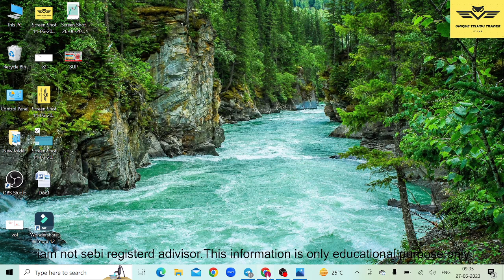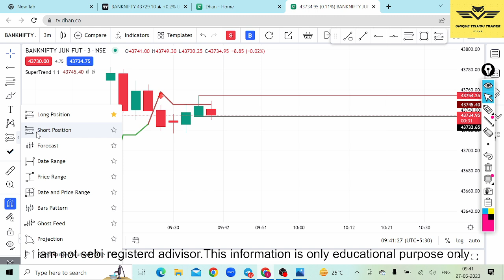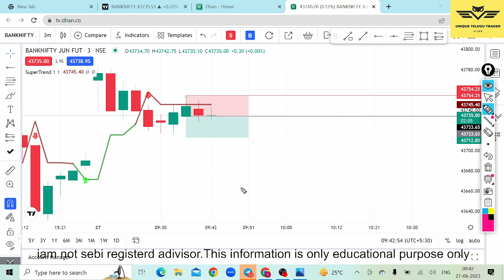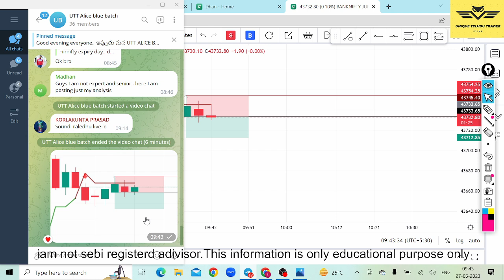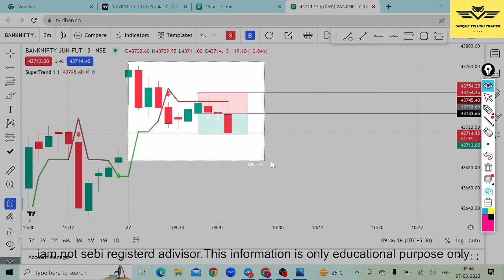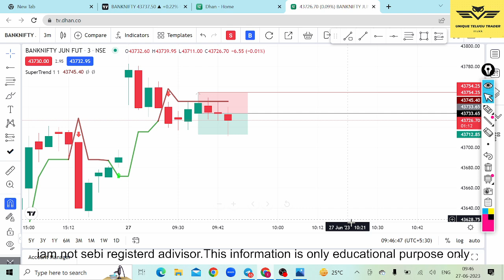27-06-2023 bank nifty live proof viedo from UTT strategy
stock market
intraday trading

Discliamer:
we or this channel is not responsible for your profits and losses. All the trading strategies are used at your own risk. please consult your financial Advisor prior to making any decision on investments or trading.